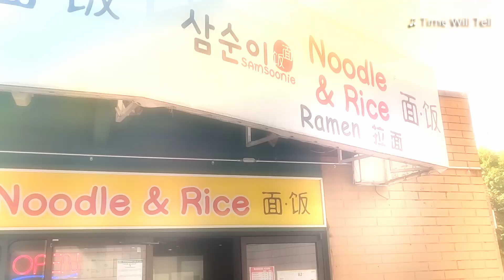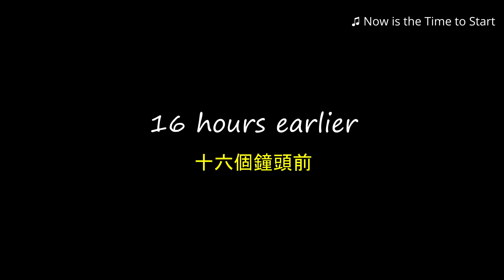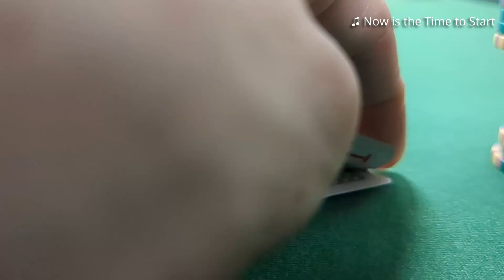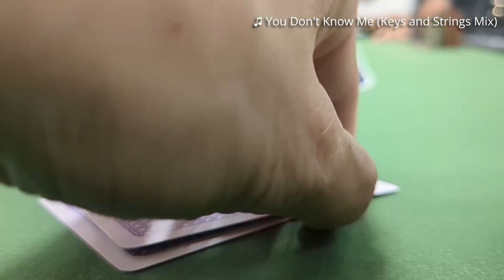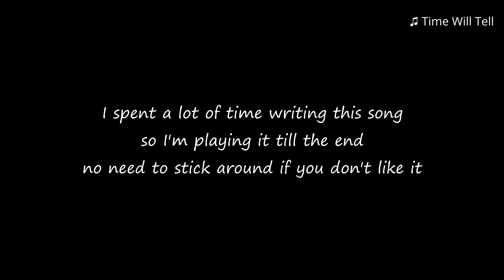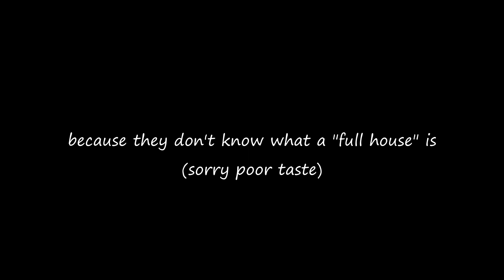Turning Quad ACES & Losing Big - 5/10 at Grand Villa - Poker Vlog #3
Lunch at Samsoonie in Richmond, then reflect on last night's poker session.